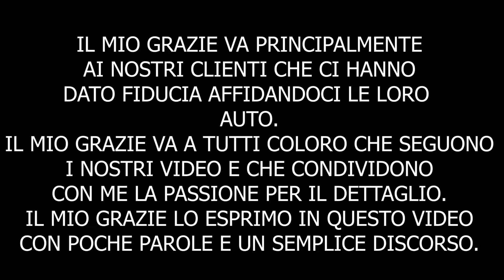IL MIO AUGURIO E IL MIO GRAZIE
Il mio augurio per un #2022 che dovremo vivere al meglio, giorno per giorno.

Un grazie a tutti i nostri clienti e a tutti coloro che ci seguono sul canale.